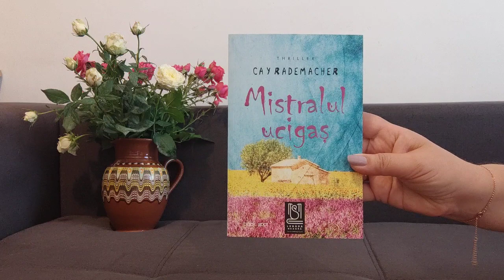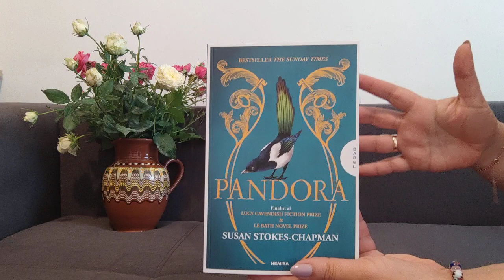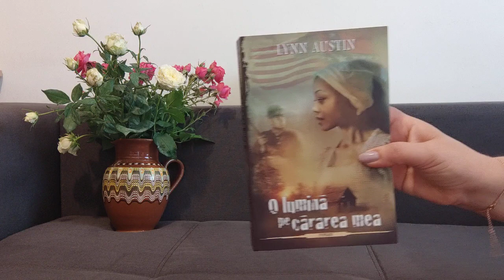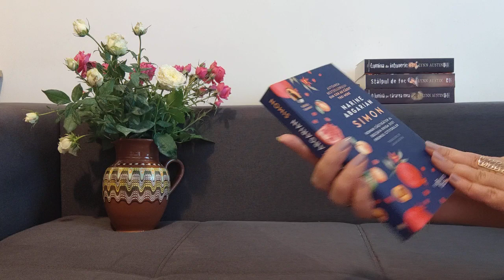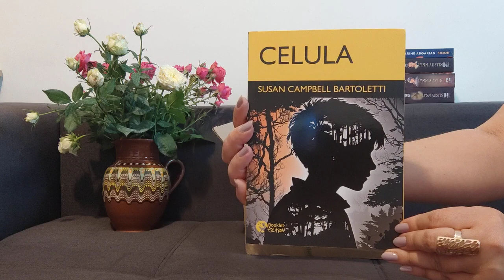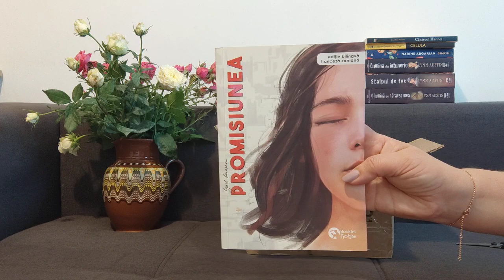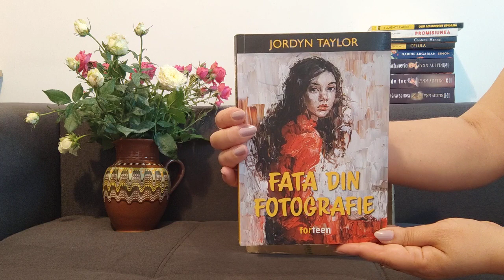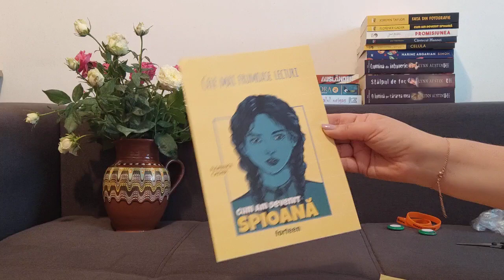Carti cumparate si carti primite de la prietenele mele dragi Raluca si Ioana!!!